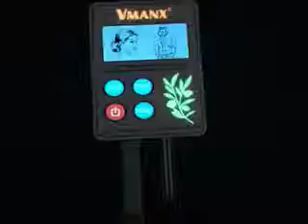EL Membrane Switch From VMANX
EL membrane switch, backlit membrane switch, design by China membrane switch manufacturer Shenzhen Zhongman Technology CO.,LTD Vmanx